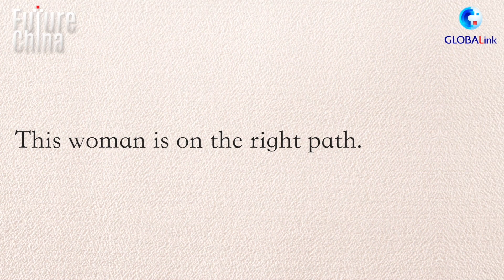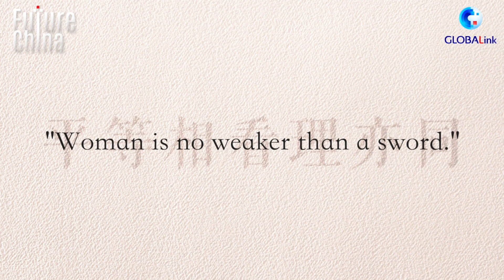GLOBALink | Inspiring figures in China to redress gender imbalance in science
From the classroom to the lab; the ocean floor to space, who are the women helping to change the world we live in, and inspire the next generation to follow their lead?